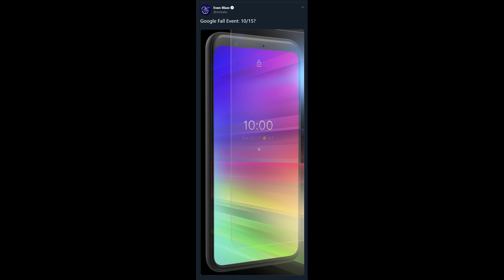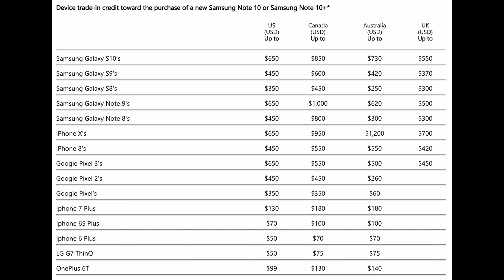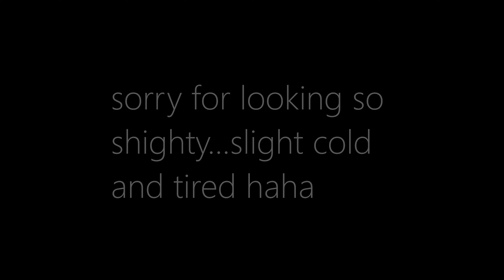Note 10+ $650 Trade-in Offer | Pixel 4 Official Launch Date?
$40 Best Mobile Deal Unlimited Data, Talk, Text and Hot Spot

Pixel 4 Official Launch Date?